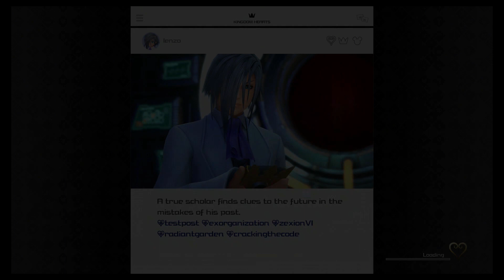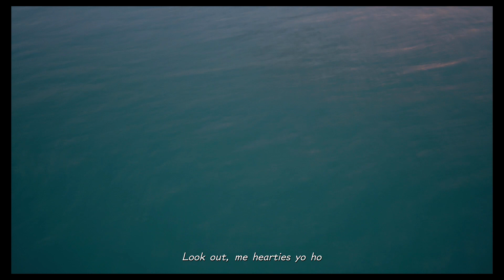Kingdom Hearts 3 Part 38 - Captain Jack Sparrow - Illegal Umbrella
This is going to be the one that answers all my question right...right?